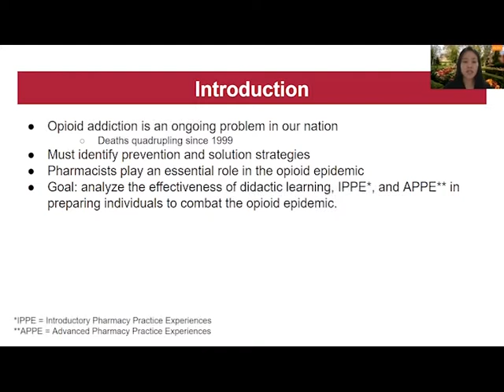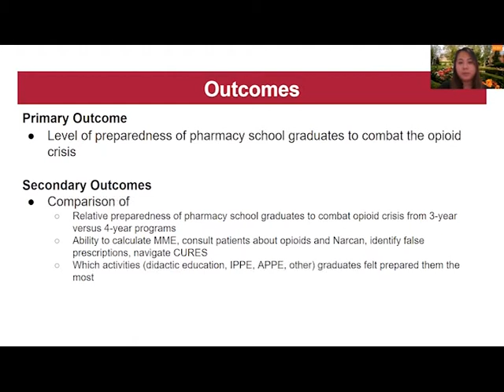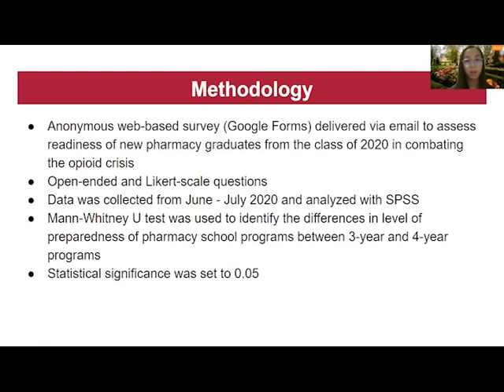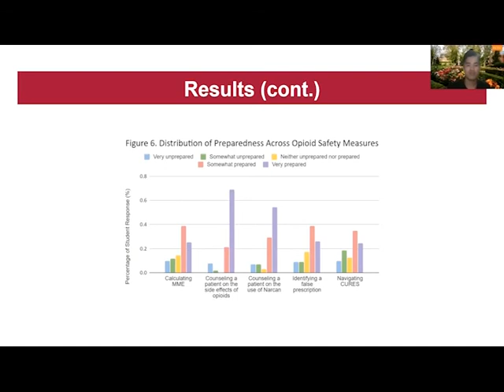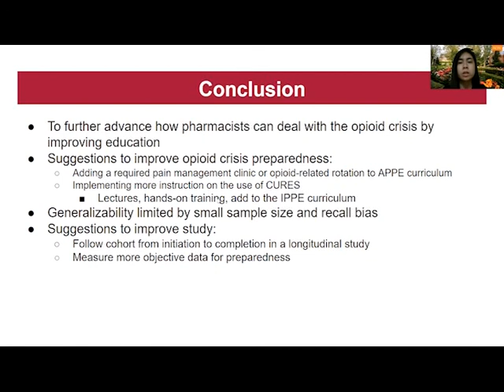CAPSLEAD - CSHP Presentation